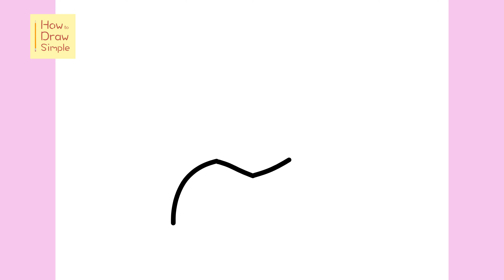How to Draw Kuromi (Head)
Learn how to draw Kuromi's head in this simple, step by step drawing tutorial